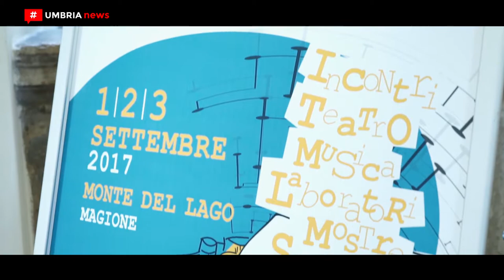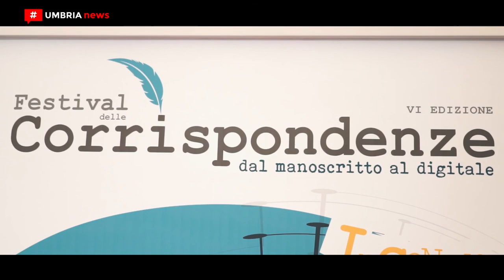Festival delle corrispondenze 2017 a Monte del Lago, il programma [UMBRIA NEWS]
Incontri, teatro, musica, laboratori, mostre, sapori. La ricetta è servita per la sesta edizione del Festival delle corrispondenze che andrà in scena a Monte del Lago di Magione dall’1 al 3 settembre. Dal manoscritto al digitale, il percorso è tracciato. PIÙ INFO